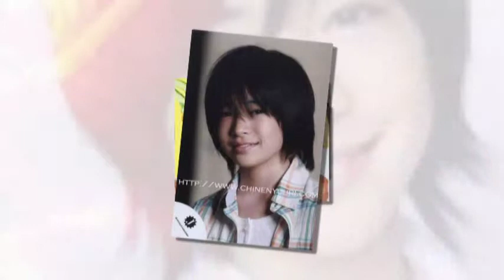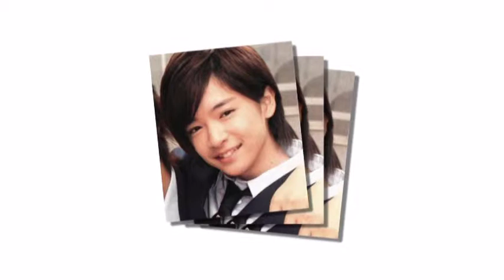[2009]Happy Birthday to Chii.mpg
slide made by me for my Little love, Chinen Yuuri
16th birthday ^^